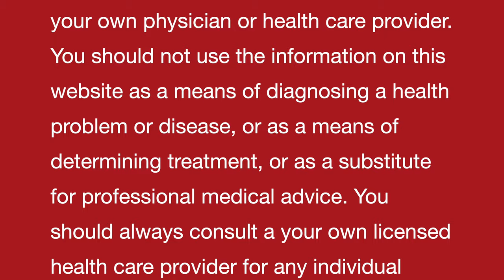पूरे शरीर को detox करने का प्राकृतिक घरेलू नुस्ख़ा | Whole body detox | Natural homemade DIY remedy